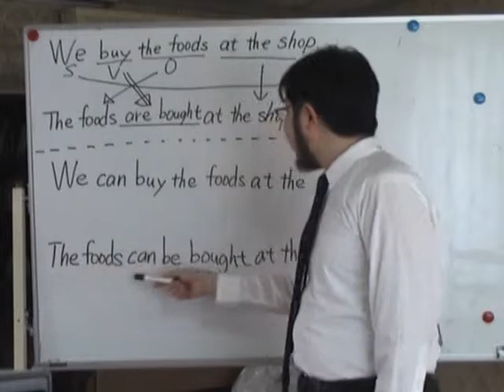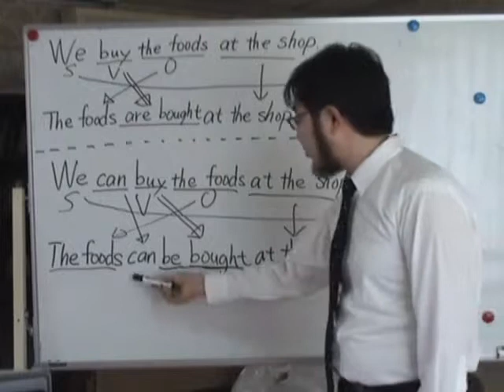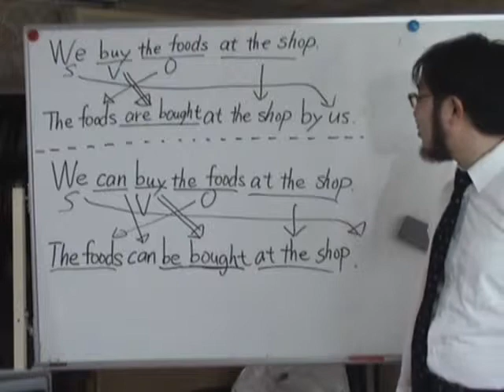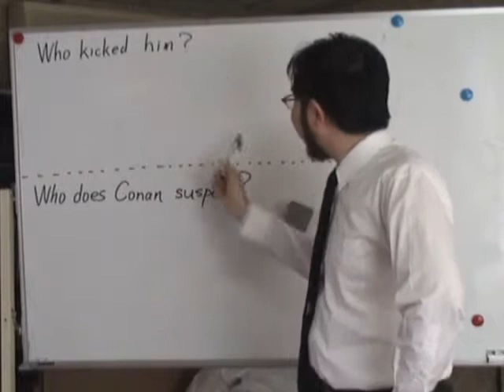３分間英文法動画講義 第130回（後編） 受動態（２）